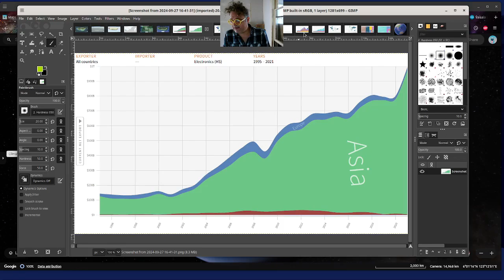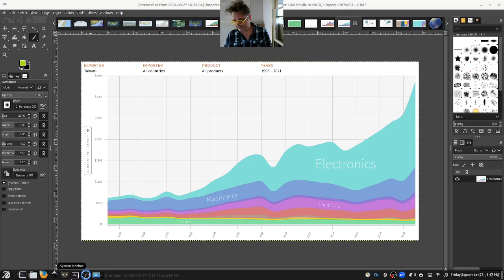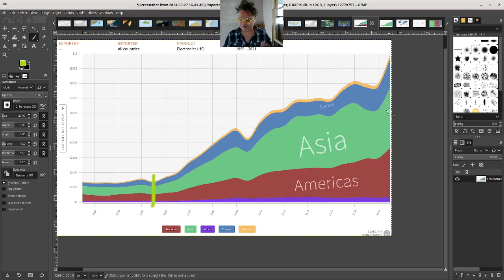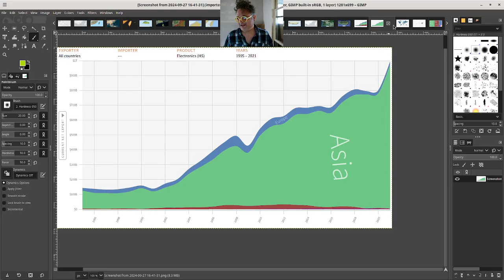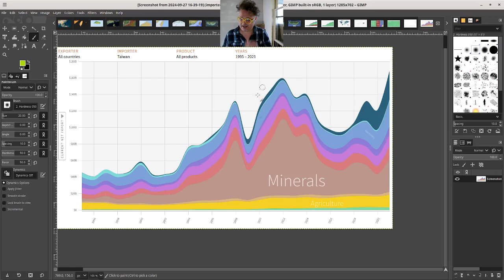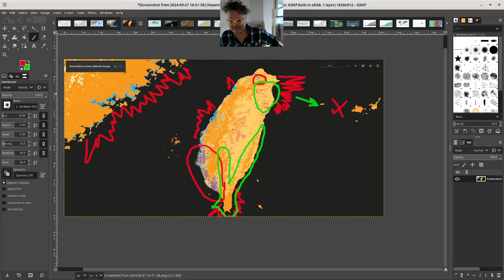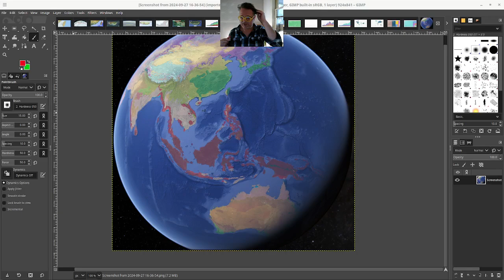TAIWAN DIAGRAMS and DETAILS!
THANKS!

Asher